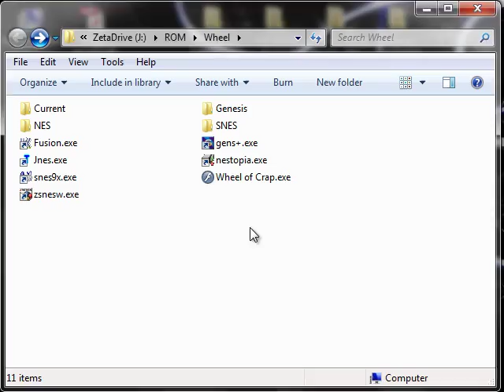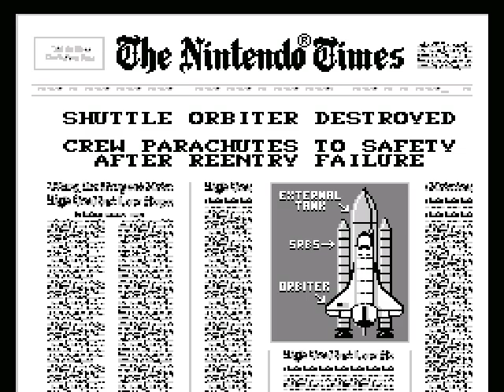Let's NOT Play Space Shuttle Project - BOREFEST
Watching frankomatic play this was 700% more of this game than I ever wanted.